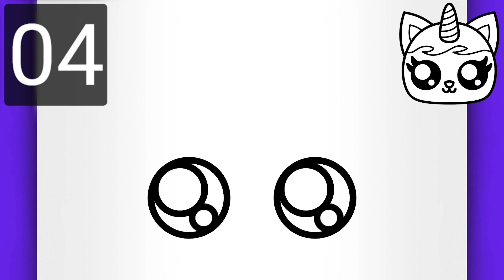TROP FACILE ! DESSIN DE CHAT LICORNE KAWAII POUR DÉBUTANT !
Bienvenue dans un autre tuto de dessin facile pour débutant étape par étape, dans lequel j'utilise un dessin facile à faire pour vous apprendre à comment dessiner un chat licorne facilement.

plus de dessins de chat licorne kawaii à dessiner :)